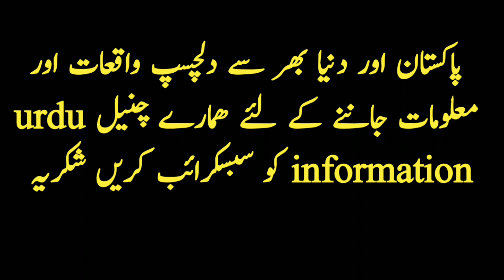Why is gulab jamun called gulab jamun, when & who made gulab jamun || urdu information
Why is gulab jamun called gulab jamun, when and who made gulab jamun for the first time information malomat
in urdu & hindi || urdu information

گلاب جامن کو گلاب جامن کیوں کہتے ہیں  گلاب جامن پہلی بار کب کیسے اور کس نے بنایا